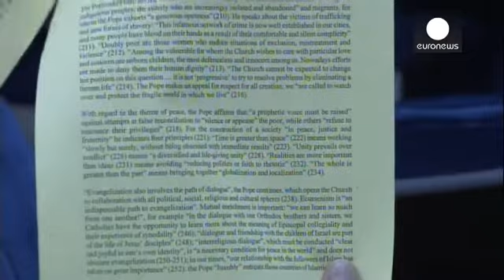Le pape François livre quelques pistes pour l'Eglise catholique de demain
Le premier livre écrit par le pape François a été présenté ce mardi au Vatican. Il s'agit...

Le premier livre écrit par le pape François a été présenté ce mardi au Vatican. Il s'agit d'un document de 160 pages dans lequel le pape présente sa conception de l'Eglise et du monde.

Le titre en latin sonne comme un programme pour le chef des catholiques : "Evangelii Gaudium" (en français : "La joie de l'Evangile").

Le pape François suggère des changements :
- plus de collégialité dans l'Eglise
- plus de souplesse dans l'accès aux sacrements
- plus de responsabilité pour les femmes, même s'il se dit opposé à toute ordination des femmes.

Comme il l'a témoigné depuis le début de son pontificat, il souhaite une église plus humble, plus engagée dans la lutte contre les injustices économiques et sociales.
Je préfère le risque d'une Eglise "accidentée" à une Eglise "enfermée", écrit-il.